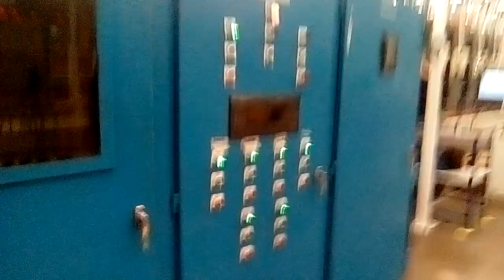Mi primer blog en fabrica mabe(2)